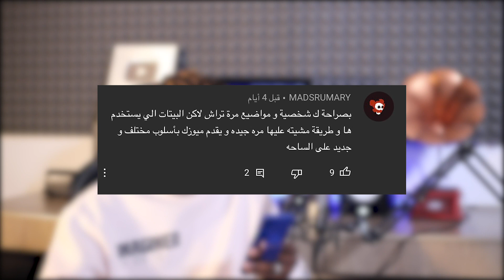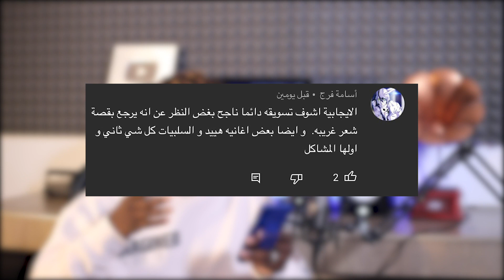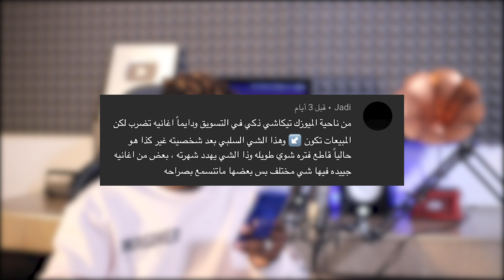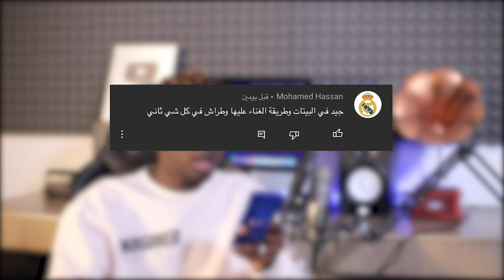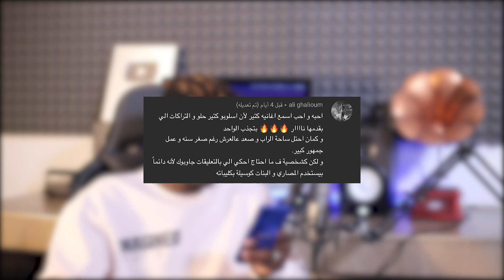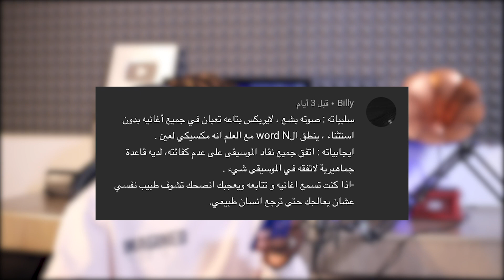رأيكم | إذا تسمع سـكسناين لازم تروح تتعالج ؟ 😂🤣